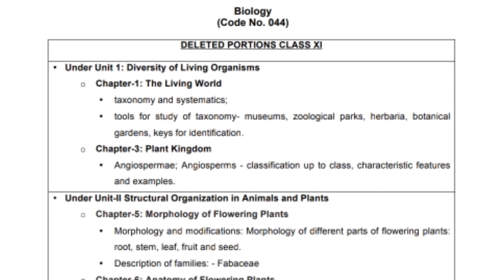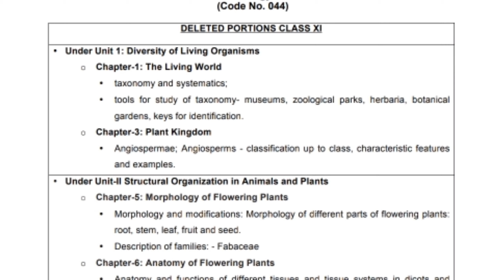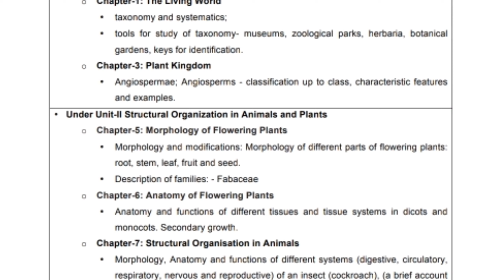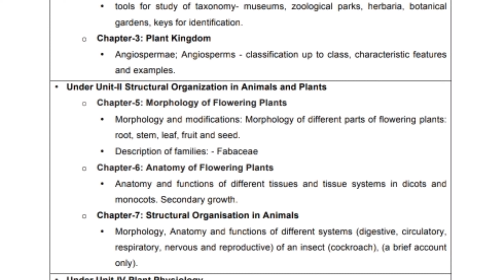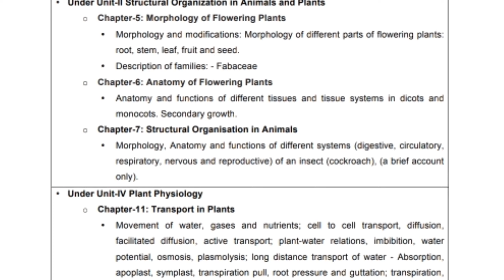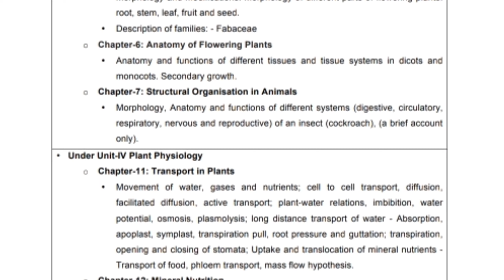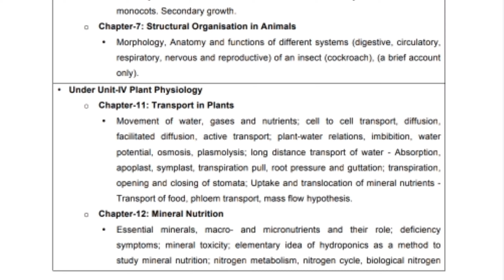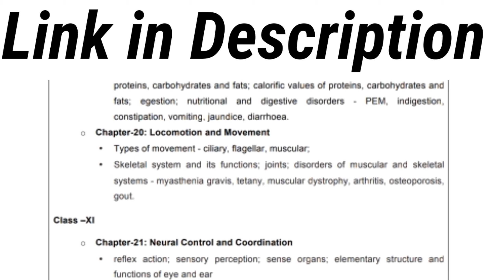Revised Syllabus of Biology//Class-11//Detail Analysis(According to latest Guidelines by CBSE)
Revised Syllabus

Deleted Syllabus Link-